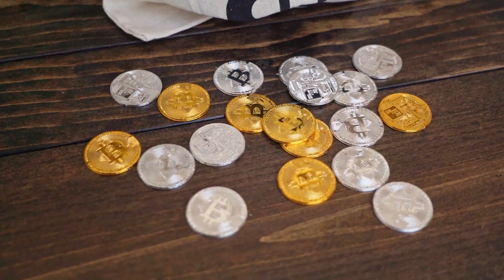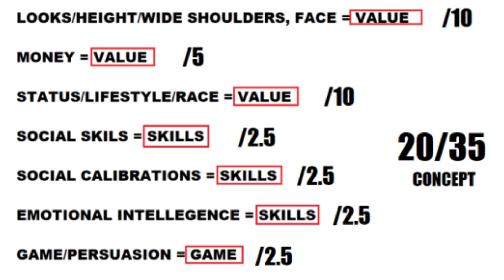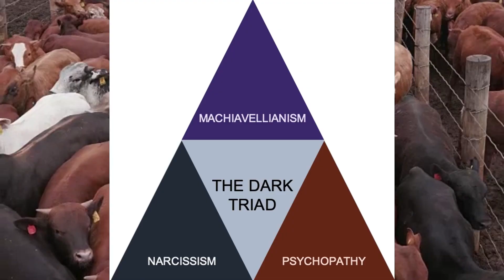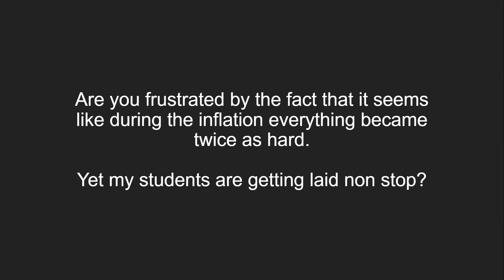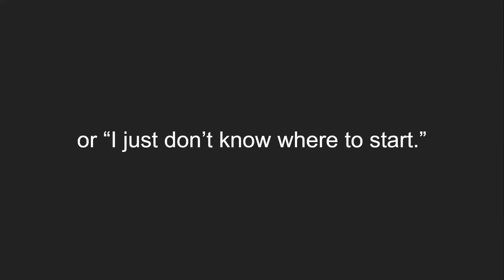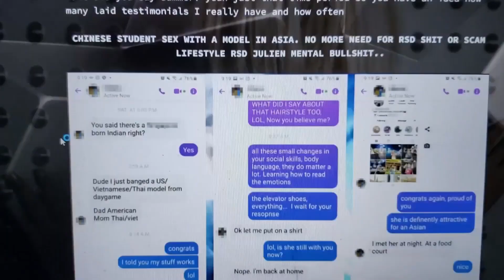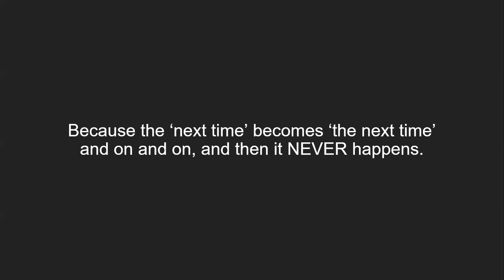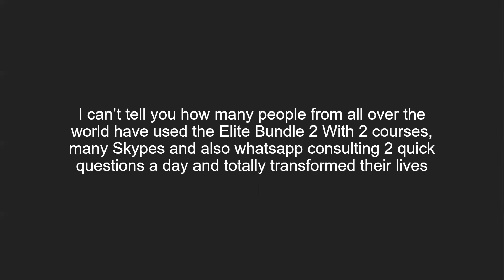Exposed: The Shocking Truth Behind Daygamers' Money DEATHTRAP Revealed!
Elite Bundle 2 (MAIN OFFERING FOR 2025) Are you tired of endless launch courses that fail to deliver results? In this eye-opening video, join me, John Elite, as I uncover the dark secrets behind Daygamers' new launch courses. Discover why their methods may be a money DEATHTRAP and how you can avoid falling into the same trap. Plus, I'll introduce you to the Elite 30-day challenge, a proven and evergreen alternative that guarantees real results. Don't miss out on this game-changing revelation! Watch now!

Attention minority daygamers... Take a peek at this daygame advice video right now!

Get ready to stop buying the wrong daygame launch courses that doesn't work, but buy courses that does work like mine so you can Want to get laid for daygame without worshipping mentors (while you avoid having to get endless launch courses which doesn't work without game crutches like alcohol, wrestling with drunk women Stockholm syndrome)!

Once you're done with the advice video, don't lose a single minute. Head on over to get the rest of the story about how to Want to get laid for daygame without worshipping mentors fast here with my link for my same day lay training, also Elite Bundle 2 which also has consultation for a year along with 2 courses in a bundle.

Are you a minority daygamer who is feeling pressure to stop buying the wrong daygame launch courses that doesn't work, but buy courses that does work like mine?

Do you want to get laid as fast as possible with a 30 day challenge proven to work course immediately and not have to get endless launch courses which doesn't work without game crutches like alcohol, wrestling with drunk women Stockholm syndrome?

Step 1: Grab a cup of coffee and watch this daygame advice video right now!

Step 2: Get the inside track on how to fast stop buying the wrong daygame launch courses that doesn't work, but buy courses that does work like mine right here: my link for my same day lay training, also Elite Bundle 2 which also has consultation for a year along with 2 courses in a bundle.

Breaking news for all minority daygamers! Here's the secret method bullshit daygame launches that doesn't work, funnels people into a bootcamps by intelligent design don't want you to know about how to stop buying the wrong daygame launch courses that doesn't work, but buy courses that does work like mine so you can stop buying the wrong daygame launch courses that doesn't work, but buy courses that does work like mine (and you don't have to get endless launch courses which doesn't work without game crutches like alcohol, wrestling with drunk women Stockholm syndrome)!

Grab a cup of coffee and watch this daygame advice video right now!

And, be one of the first to get ahead of your competition so you can swiftly get laid as fast as possible with a 30 day challenge proven to work course right here: my link for my same day lay training, also Elite Bundle 2 which also has consultation for a year along with 2 courses in a bundle.

WHY I DON'T RELEASE NEW DAYGAME PRODUCTS: MINE PROVEN TO ALWAYS WORK, EVERGREEN - JOHN ELITE

Here's a new daygame advice video for every minority daygamer who wants to Want to get laid for daygame without worshipping mentors and get laid as fast as possible with a 30 day challenge proven to work course without having to get endless launch courses which doesn't work without game crutches like alcohol, wrestling with drunk women Stockholm syndrome.

Hi, I'm John Elite. Who are minority daygamers.

challenge - Their Courses Were Always Launch Courses, Not Evergreen
It was designed to not work, but funnel you into a bootcamp instead.

So, how should every minority daygamer move forward from here?
They have released courses before during the pandemic that fooled you. Yet everybody ends up in their bootcamps getting more stuck. Its intentional. Won't work without the game crutches like alcohol new delhi gRAPE game, wrestling with drunk women causing Stockholm syndrome which isn't even game.

The point here is that you can get laid as fast as possible with a 30 day challenge proven to work course without having to get endless launch courses which doesn't work without game crutches like alcohol, wrestling with drunk women Stockholm syndrome.

Oh, before I forget, if you want to really make this work for you, be one of the first to get my daygame courses and start approaching ASAP at my link for my same day lay training, also Elite Bundle 2 which also has consultation for a year along with 2 courses in a bundle.